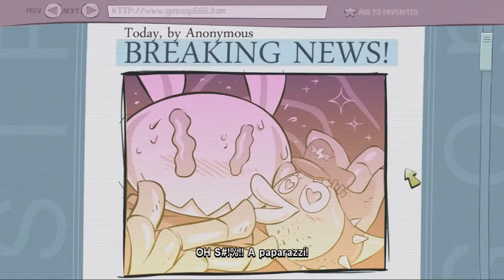Hell Yeah! Wrath of the Dead Rabbit - Part 1 | I Bought What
Dead Rabbits, green butts, and a jetpack that's not a jetpack? It's Lefuulei & Moon in today's I Bought What!